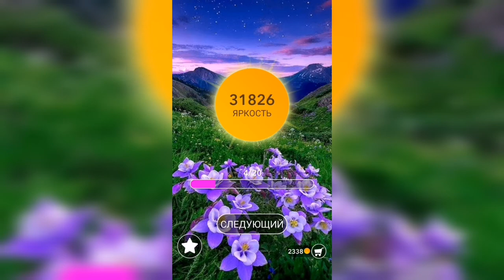Word / Слово Крест: Поиск русского кроссворда / Уровень 894